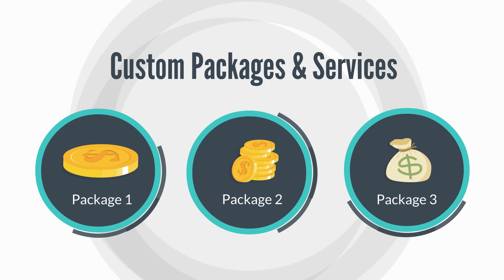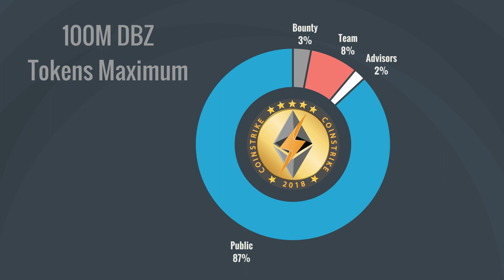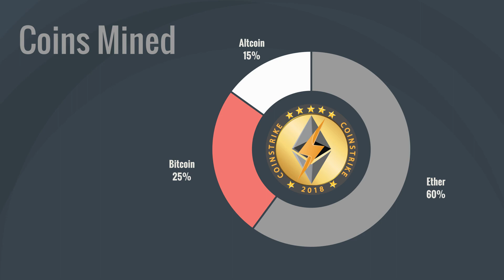Coinstrike | Animated Explainer Video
We worked with Bantr Media (agency) to produce this animated video.

We help companies grow and sell more products and services using video, video marketing, video funnels and much more.

Generally we use these types of video or series of videos for our video marketing systems:
Product Videos
Social media videos
Video Sales Letters
Commercials
Infomercials
Brand Stories

One Inch Punch Productions Inc.